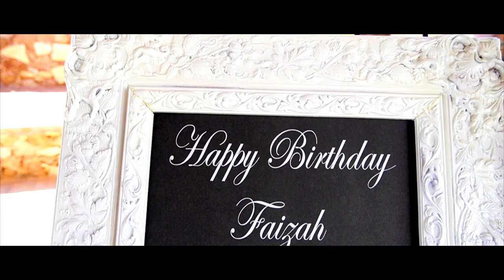Faizah XV Teaser Video